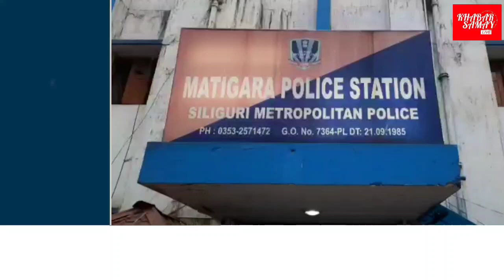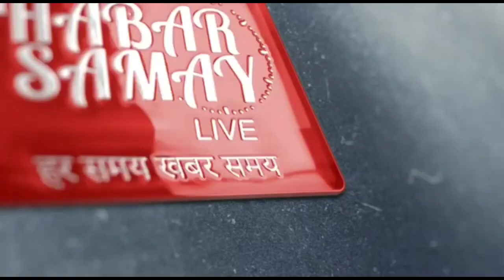মাটিগাড়া থানার পুলিশ অভিযান চালিয়ে প্রায় ২ কিলোগ্রাম সুপারসহ ৭ ব্যক্তিকে গ্রেপ্তার করে ।